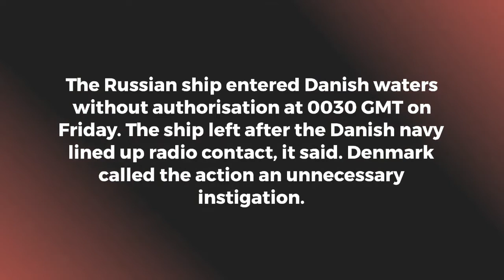19th June 2022 l Evening l The World News Flash l Current News l Breaking news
19th June 2022. Evening.